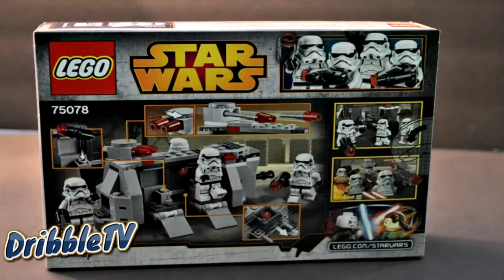LEGO Star Wars | Imperial Troop Transport | Set #75078 | Stop Motion Build